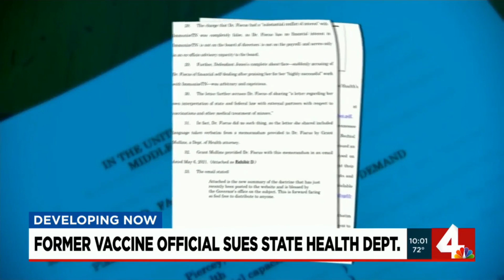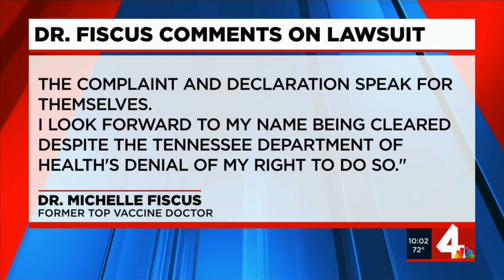WSMV - News 4 at 10:00pm - Sep 2nd 2021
WSMV-TV | NBC 4 | Nashville, Tennessee

4.1 NBC
4.2 Court TV Mystery
4.3 Cozi TV
4.4 Court TV
4.5 Circle

Owner
Meredith Corporation
(sale to Gray Television pending)

We Shield Millions (V for "Vision" added to differentiate from WSM radio)

WSMV - News 4 at 10:00pm
Air Date: September 2nd 2021 11:00pm in EDT